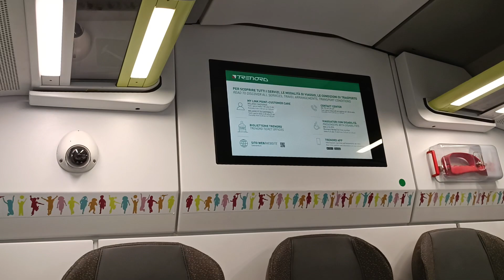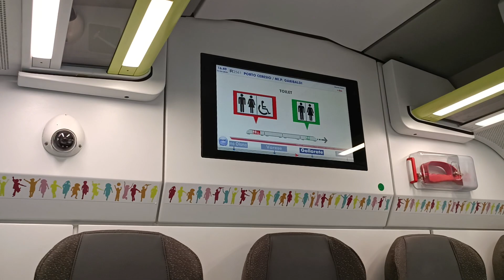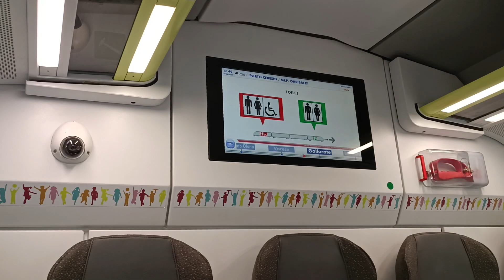da Varese a Gallarate.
il ritorno da Porto Ceresio.